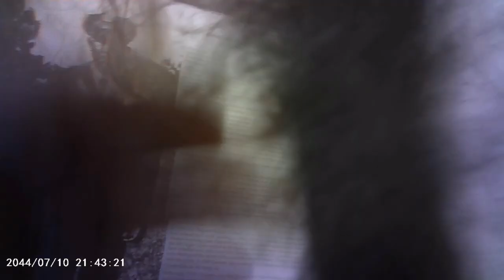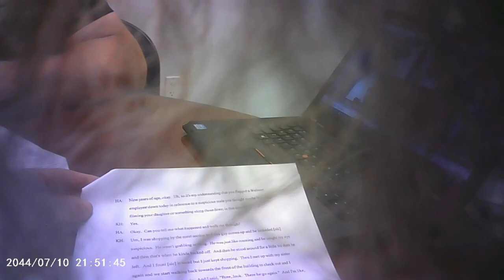3/31/22 police spokesman apologizes